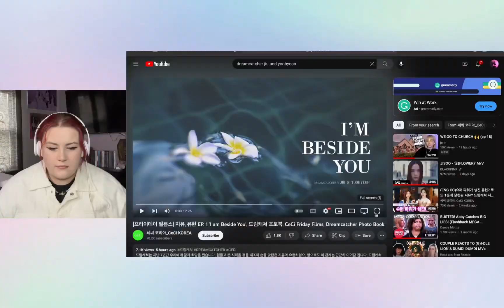Jiu and Yoohyeon CeCi “I am Beside You” Reaction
A short little reaction today to Jiu and Yoohyeon! I really was not expecting a 2 minute video to have lore but here we are! This was sick but I’m probably gonna be sad for the rest of the day :(